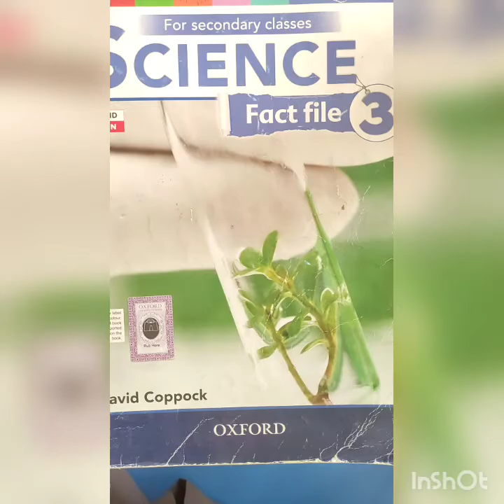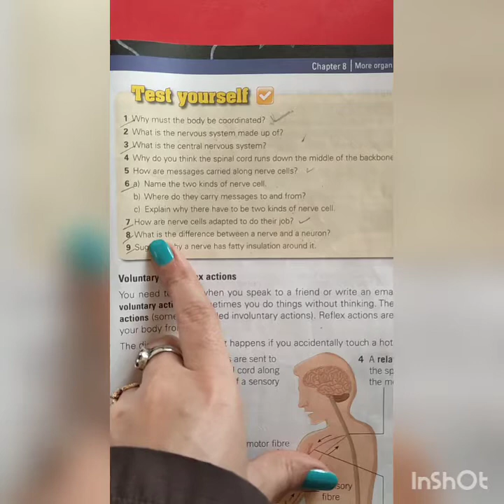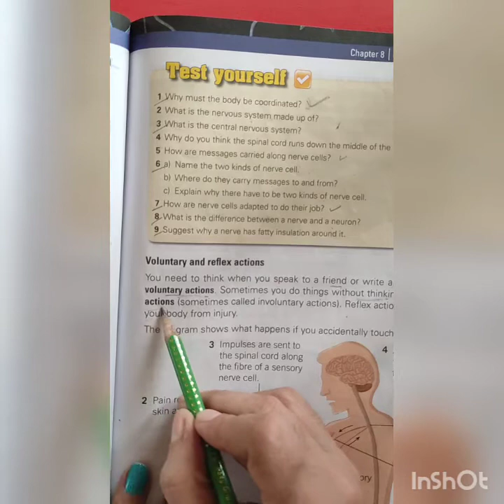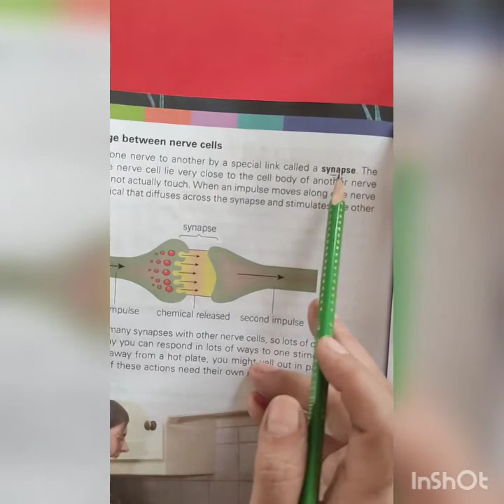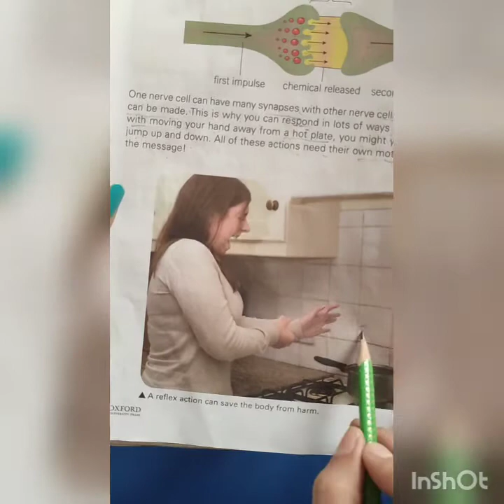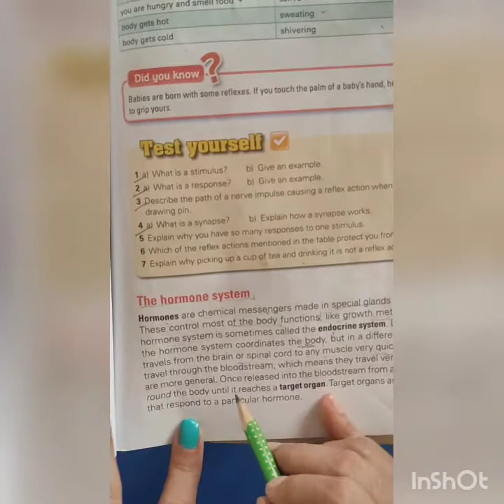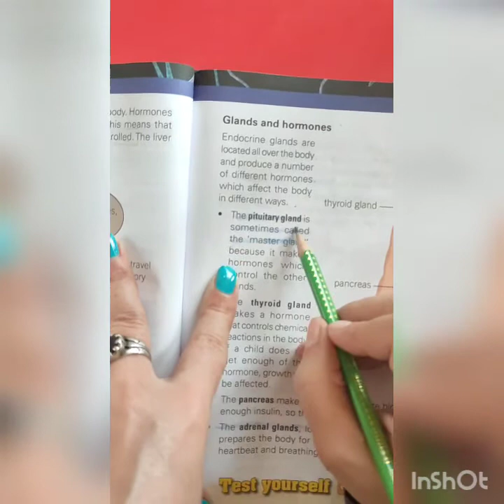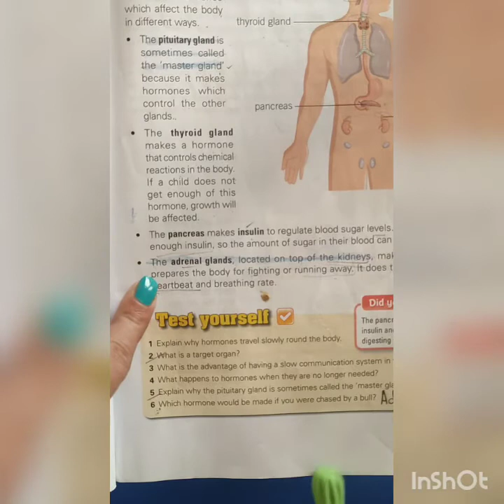class 8th science (lecture 2) final term